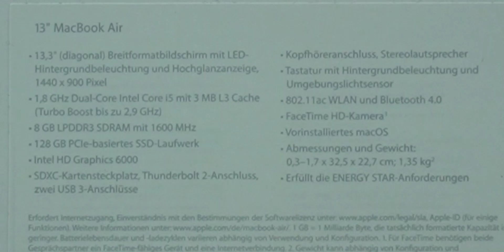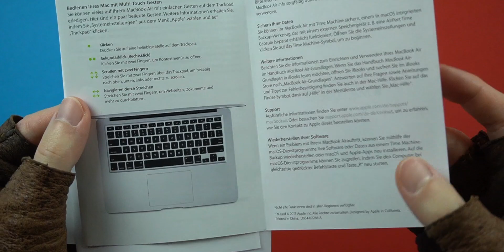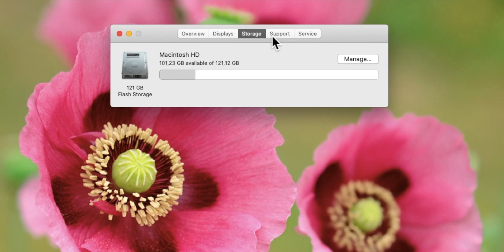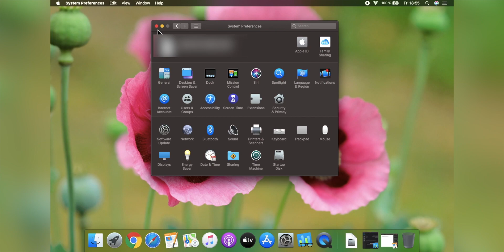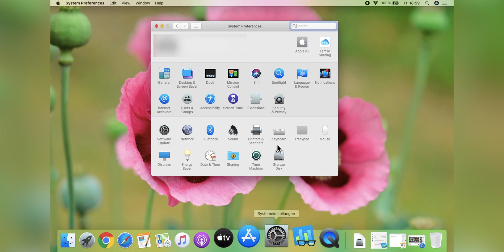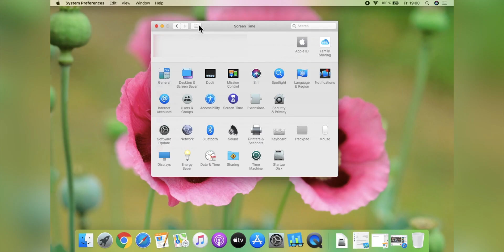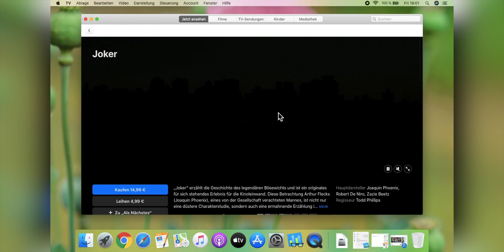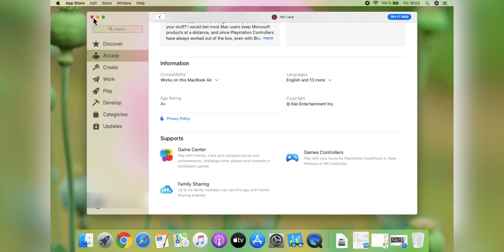Apple Macbook Air 2017 Unboxing and Review - Still worth it in 2020? 🚀[ASMR]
In this ASMR video I'm going to unbox and review the Apple Macbook Air 2017! 😊
✅ APPLE MACBOOK AIR DISCOUNTED 🇺🇸*

⬇︎ OPEN DESCRIPTION ⬇︎
With its timeless and light aluminum design, great battery life, stable keyboard and best value for money in the apple lineup, the Apple Macbook Air from 2017 is still one of the most popular laptops for students.

But is it still worth it on 2020? Find out in this ASMR unboxing video.

I will show you a detailed ASMR unboxing, as well as a glimpse of MacOS Catalina with it's top features including a system wide dark mode, new apple music and apple tv apps.

TIMESTAMP
00:00 Intro
00:10 Unboxing
04:50 Keyboard test
05:24 Specs
05:32 macOS Catalina Review

What tech device should I unbox next? 📦
Write it down in the comments 👇

MY GEAR:
🗡 Unboxing Knife 🇺🇸*
🗡 Unboxing Knife 🇩🇪*

MY TECH RECOMMENDATIONS:
🏆 Best affordable phone: XIAOMI POCO X3 NFC 🇺🇸*
🏆 Best midrange phone: GOOGLE PIXEL 4a 🇺🇸*
🏆 Best affordable flagship: REALME X2 PRO 🇺🇸*
🏆 Best flagship phone: APPLE IPHONE 12 PRO 🇺🇸*
🏆 Best powerbank: ANKER POWERCORE 🇺🇸*
🏆 Best Laptop: MACBOOK PRO 16 🇺🇸*
🏆 Best USB-C DONGLE AUKEY 🇺🇸*
🏆 Best student laptop MACBOOK AIR 2017 🇺🇸*